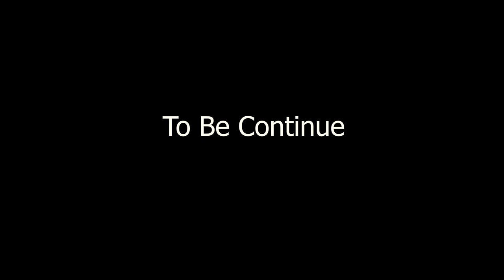ស្នេហ៍កូនភ្លោះ - ភាគ០៣ - [ ដឹកនាំសម្ដែងដោយ PTroll ភីត្រូល] | សុយៗឡើងគ្រែជាមួយសង្សាSASA